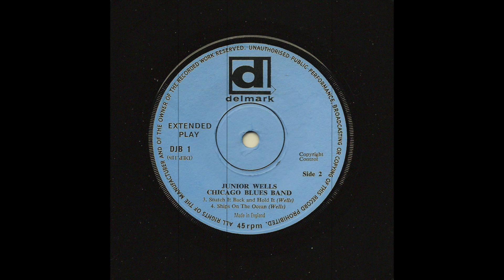Junior Wells Chicago Blues Band - Snatch It Back And Hold It (Delmark - UK EP)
Brutal mid-60s r&b dancer! Released by Junior Wells Chicago Blues Band on the Chicago, Illinois based Delmark label in 1965 for his "Hoodoo Man Blues" LP session and on this UK only 7" entitled "Blues With A Beat !".